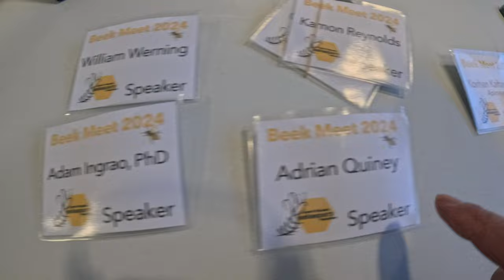Beek Meet 2024 - Central Wisconsin Beekeepers Association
Hey all,

What a Blast. The StreamTeam was invited to attend the Beek Meet 2024. I can't say enough about the hospitality of everyone. What a great conference. If you are in that area, or even close, definitely check out the Beek Meet in the future.

Brian

Below are Links to some of the Equipment and Products that I use in the Apiary at Castle Hives. Look no further than Rob at Lorob Bees for your Vaporizer, amazing customer service and product. Suiting up for an Inspection, toss on an AWESOME vented jacket from Terry at Guardian Bee Apparel. Looking for a supplement, try Hive Alive. The number 1 rated supplement. Looking for an Insulated Hive, look no further than Apimaye.

Timeline:
0:00 - Intro
0:10 - Introduction to Beek Meet
1:14 - The StreamTeam
2:09 - Dr David Peck
2:21 - Kamon Reynolds
2:45 - Randy Oliver
3:49 - Hamburg Honey Mike & Laurie
4:05 - Thorne Manufacturing
4:45 - Kamon Reynolds
6:02 - Round Table & Thank you

Equipment Used to Film:
GoPro Hero 12 Black with DJI Mic